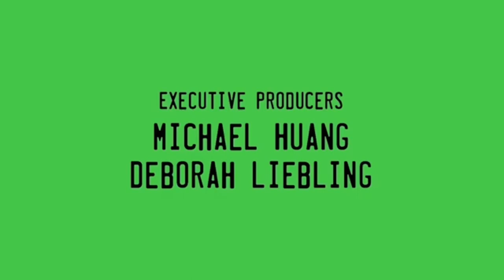TPOT End Credits (2023 Version) (August 1 Special)